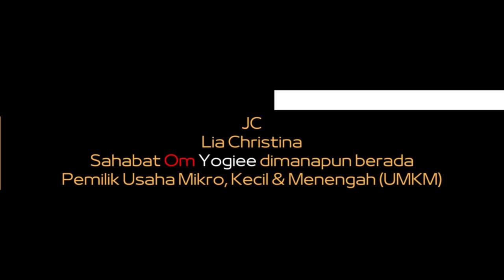SEMANGKUK MIE BABI CUMA Rp. 10.000,- !!! 🍜 MIE PANGSIT B2 PAK MUKIT KOTA MALANG [KULINER] Eps. 430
Kota Malang, 26 Oktober 2024

Ini dia Pangsit Mie Babi Pak Mukit yang terkenal murah enak di Kota Malang.
Sempat beberapa kali kesini pas Pak Mukitnya tutup, pada kesempatan berikutnya kami mencoba kesini lagi dan taraaa akhirnya Pak Mukid buka.
Ancer2nya gampang, ketik di googlemaps Pangsit Mie B2 Pak Mukid atau Depo pertamina di Comboran, pas seberangnya ada jalan dan Pak Mukit jualan mie babi di kiri jalan.
Warungnya kecil, cuma ada 1 meja saja yang cukup untuk 8 orang namun pembelinya yang antri silih berganti baik yang makan di tempat maupun yang dibawa pulang.
Saya memesan :
1x Mie Pangsit Babi Kering Rp. 10.000,-
1x Babi Kuah Rp. 10.000,-
Total cuma Rp. 20.000,- saja
Mie babi keringnya pas, gurih, diberi irisan babi yang teksturnya lumer cukup banyak, daun selada, acar mentimun dan boleh nambah cabe hijau sepuasnya.
Disini tidak ada sambal, saos tomat dan kecap, jadi untuk penyuka sara gurih sangat cocok kuliner disini.
Babi kuahnya gurih dan lumer dimulut, porsinya ternyata cukup banyak, kuahnya gurih cocok untuk dicampurkan kedalam mie keringnya.
Yang kaget, pesan 2 mangkuk ini cuma habis Rp. 20.000,- saja !!!
Wah, seumpama murah dan enaknya kayak gitu pingin nambah lagi hehehe.
Kapan2 balik lagi kesini ah.
Mantap tap tap tap !!!
Yuk kesini ???
Gass !!!

LOKASI :
Pangsit Mie B2 Pak Mukit
Jl. Malaka No.17, Kasin, Kec. Klojen, Kota Malang, Jawa Timur 65117

NB :
Traktir kami via BRI : 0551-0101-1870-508 a/n Yogi Satrio Wibowo